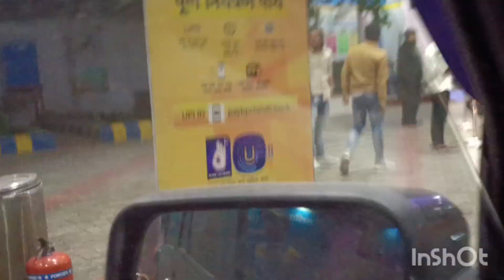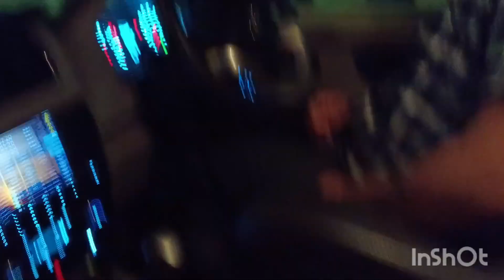!!My Life!!❤️Back To Lucknow❤️Lucknow